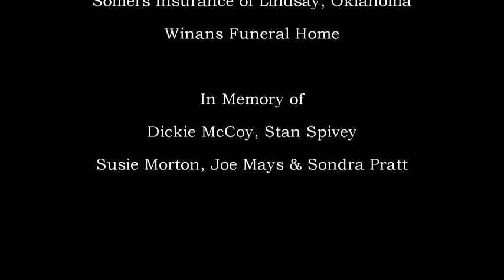Pauls Valley Opry - September 2023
Chandler Elliott's cover of "Hey Good Lookin'"